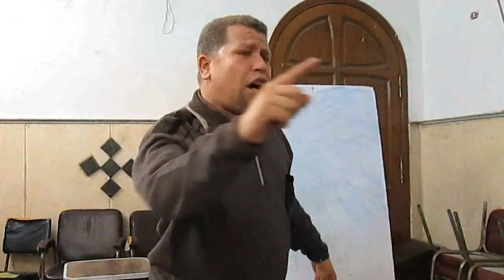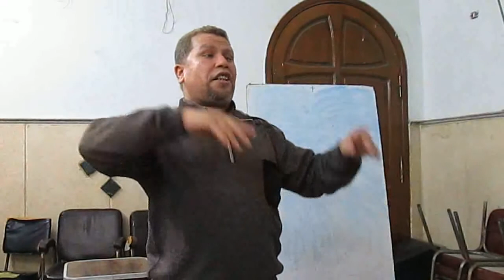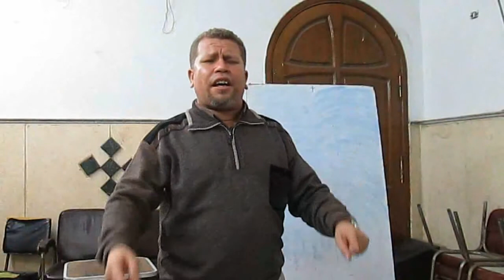لحن تي إبيستولي - تعليمي - ( ج 1 ) - للمرتل زاهر أندراوس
من تسجيلات مركز إسمو إفنوتي للألحان واللغة القبطية .. لحن البولس الحزايني الجزء الاول  الذي يصلى في الساعة السادسة من الجمعة العظيمة بعد لحن طاي شوري